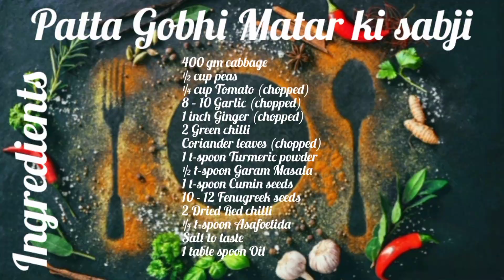पत्तागोभी, हरे मटर की स्वादिष्ट और पौष्टिक सब्जी| Patta Gobhi Matar ki Sabji. Urbanfeastfood by Neha